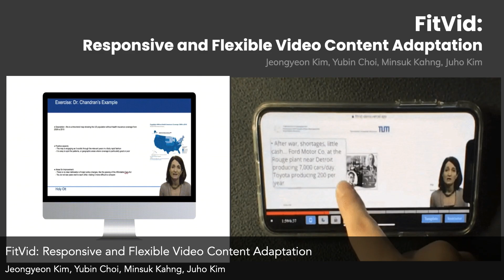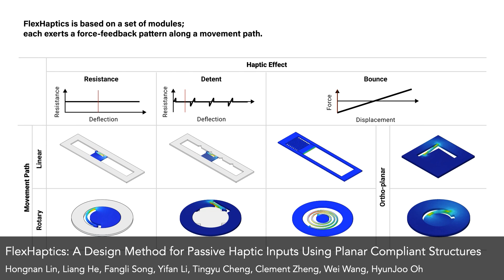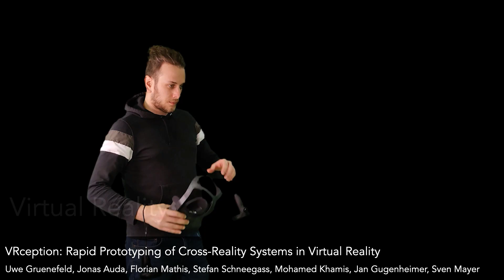CHI 2022 Teaser - Technical Program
A sneak peek of the program coming up at CHI 2022.

*Correction
Authors of "Tangible Globes for Data Visualisation in Augmented Reality" (2:35 - 2:38): Kadek Ananta Satriadi, Jim Smiley, Barrett Ens, Maxime Cordeil, Tobias Czauderna, Benjamin Lee, Ying Yang, Tim Dwyer, Bernhard Jenny.